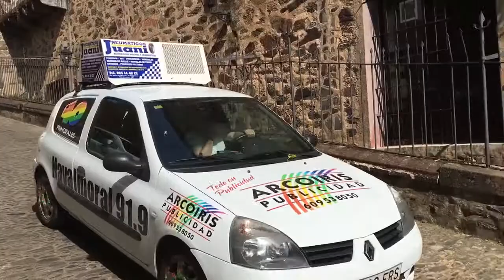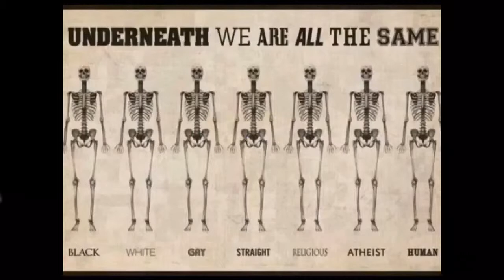Tilbake i Guadalupe: 10/6-2017 Guadalupe vil ha blod!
Reisebrev fra Spania 10/6-2017 Guadalupe vil ha blod!